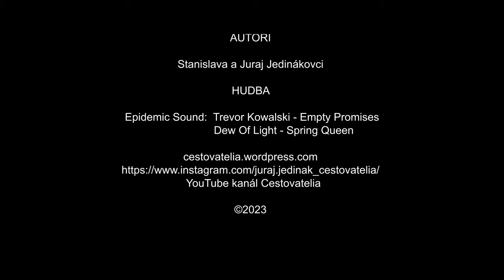ZÁDIELSKA TIESŇAVA, TURNIANSKY HRAD, SLOVENSKÝ KRAS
V Zádielskej tiesňave.

Už dlho sme snívali o tom, že sa raz prejdeme nádhernou tiesňavou potoka Blatnica, na východe Slovenska, v doline medzi Slovenským krasom a Slovenským Rudohorím. Možno už tušíte, že je reč o Zádielskej tiesňave. Aby mohla vzniknúť, potok sa musel prerezať vápencovou planinou do hĺbky 300 metrov, čo mu trvalo milióny rokov. Vzniklo pri tom množstvo povrchových i podzemných krasových útvarov a jaskýň. Zádielska planina i tiesňava sú okrem toho zaujímavé aj svojou faunou a flórou, či históriou, v ktorej zanechal svoje stopy aj človek. Keď sa k tomu všetkému pridá jeseň so svojimi nádhernými farbami, už niet nad čím premýšľať. Treba sa jednoducho vybrať do Zádielskej tiesňavy...